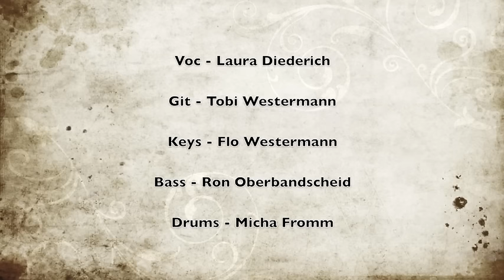Drum Solo - Micha Fromm (live)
Live in Neustadt mit Laura Diederich & Band